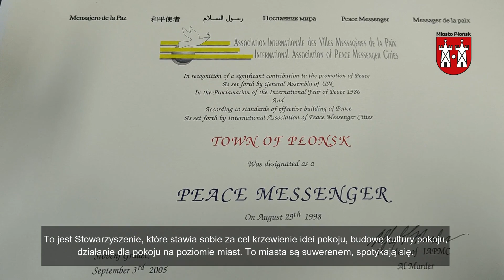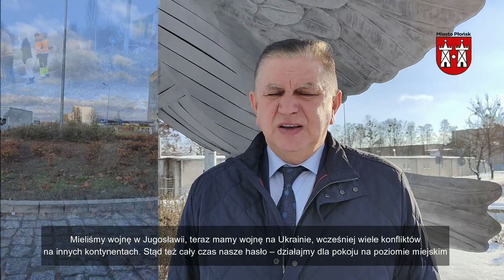Burmistrz Andrzej Pietrasik o rzeźbie gołębia na Rondzie Pokoju